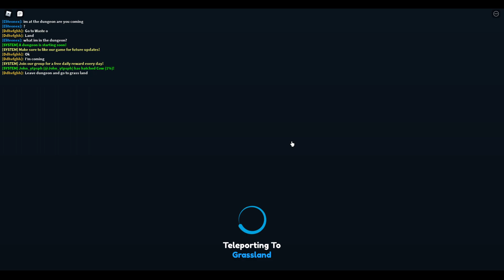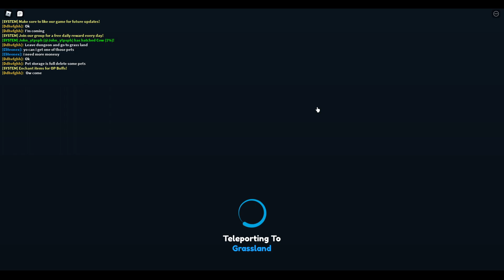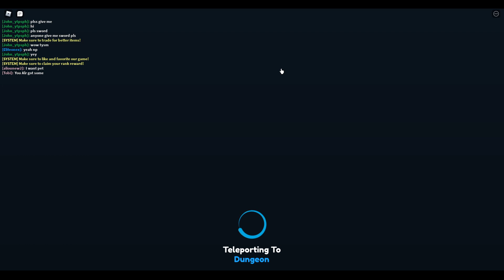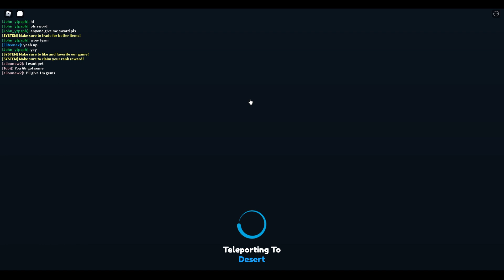Tryharding Noob To Pro in Sword Simulator Ep 1 [Free To Play ONLY]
This is the start of a new Noob to Pro series ill do trying to see how far i can get in sword simulator with no gamepasses and by just grinding and trading.